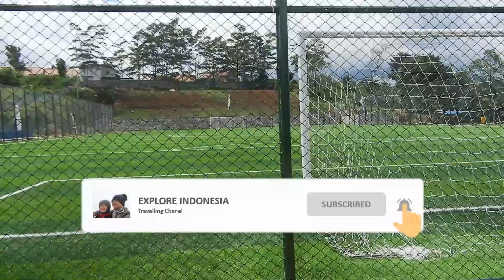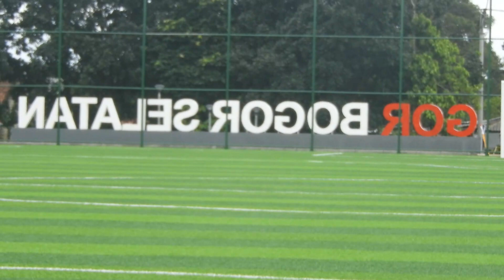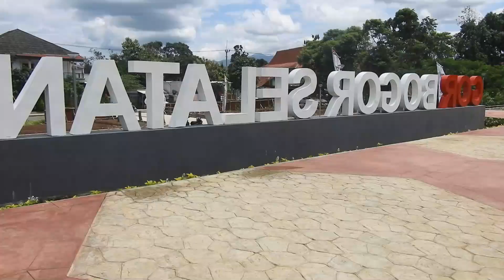GOR Bogor Selatan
Salam explore Indonesia

Gor Ini belum seratus persen selesai, namun sudah digunakan, kalau sore hari sangat banyak yang olah raga dan sekedar menikmati keindahan GOR Bogor Selatan ini, semoga GOR ini segera di rampungkan dengan menambah destinasi destinasi yang lain disekitarnya.

Youtube.com/@ exploreindonesia3258
Semoga bermanfaat
ALAT YG DIPAKAI HP Samsung A7
camera Nixon Coolpix B700
Jangan lupa pollow saya di